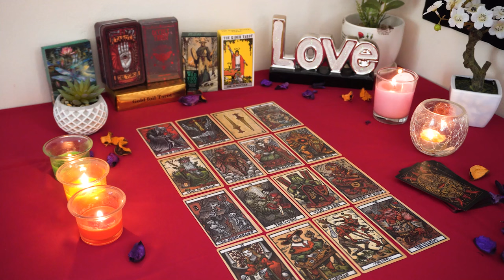CAPRICORN💘 Prepare for a Stunning Change of Heart and An Apology. Capricorn Tarot Love Reading